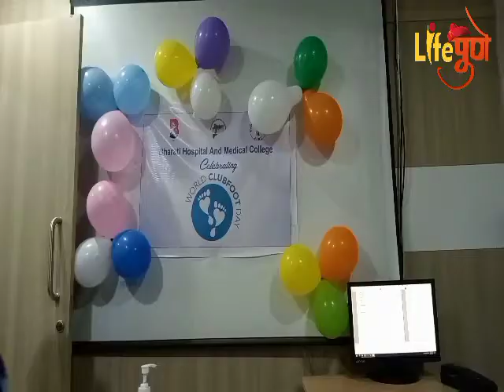CURE International India Trust (CIIT) Bharati hospital ,Pune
CURE International India Trust (CIIT) has been working with children born with clubfoot and their parents for the last 11 years.The Director of Cure internation India Trust is Dr. Santhosh Goerge.After signing MoU with all the 29 states in India, CIIT has enrolled over 70,000 children from 312 designated clubfoot clinics. Over 5500 healthcare professionals are trained in the Ponseti Method, which includes serial casting and long term follow up with special shoes (Foot Abduction Braces). The ultimate goal is to create designated clubfoot clinic in all the 715 districts in India in the next 5 years so that every child born with clubfoot gets access to treatment immediately after the birth.
In Pune CIIT giving treatment to Clubfoot children's in sassoon Hospital(GMC Hospital, pune), Aundh Civil Hospital, Bharati Hospital and SKNMC Hospital.
CIIT coordinator :
Nutan Gaikwad.